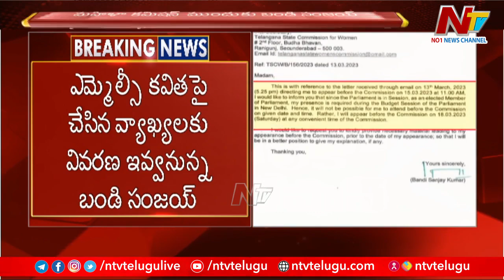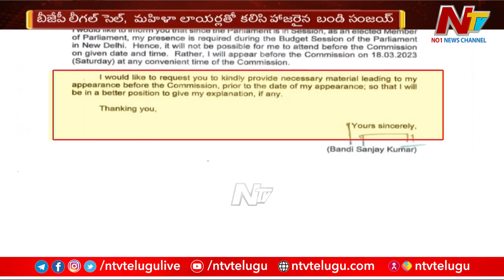మహిళా కమిషన్ ముందుకు బండి సంజయ్ | Bandi Sanjay | MLC Kavitha | Ntv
మహిళా కమిషన్ ముందుకు బండి సంజయ్ | Bandi Sanjay | MLC Kavitha | Ntv Watch Ntv Live